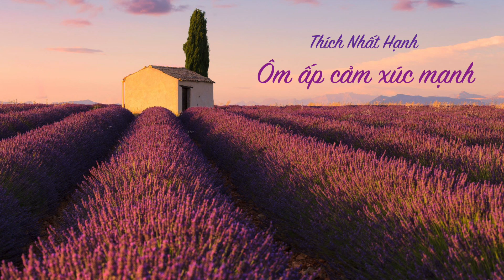Ôm ấp cảm xúc mạnh - Thích Nhất Hạnh - Trích từ quyển "Con đã có đường đi"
Bài đọc này là phần đầu của chương "Nương tựa vững chãi" trong quyển "Con đã có đường đi" của Sư Ông Làng Mai, ở link sau đây: